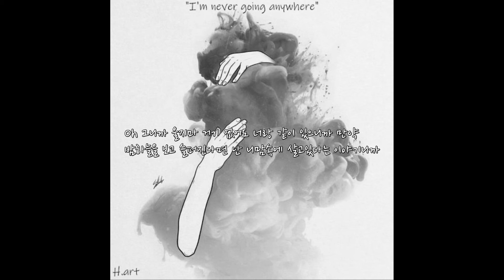"I'm never going anywhere"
웹툰 '싸우자 귀신아'의 한 시리즈를 모티브로 쓴 노래입니다!
한 죽은 남자의 여자친구가 힘들어하는 모습을 그 남자가 하늘에서 위로하는 이야기를 담은 곡입니다.